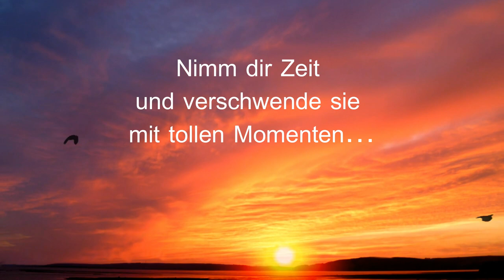Fernweh?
Nimm dir Zeit und verschwende sie mit tollen Momenten…